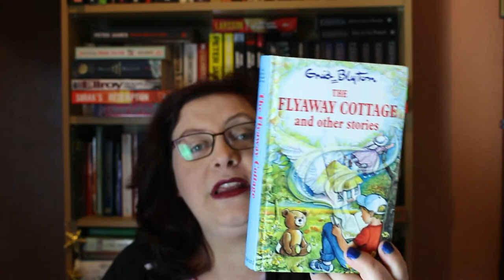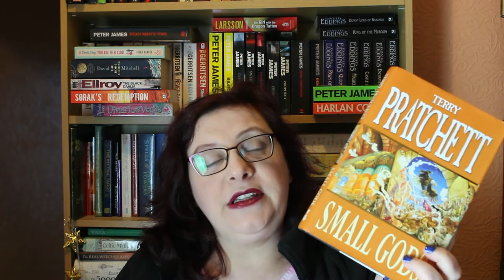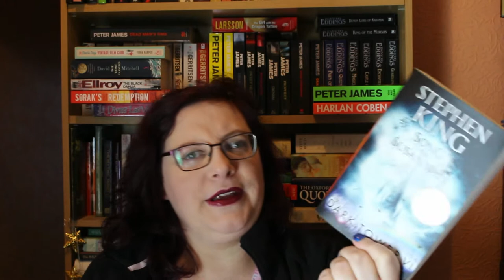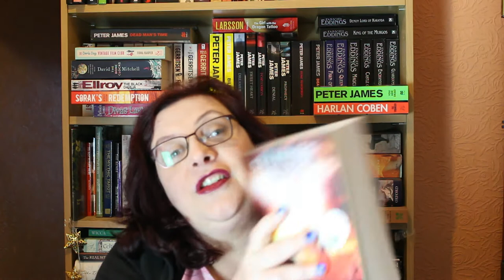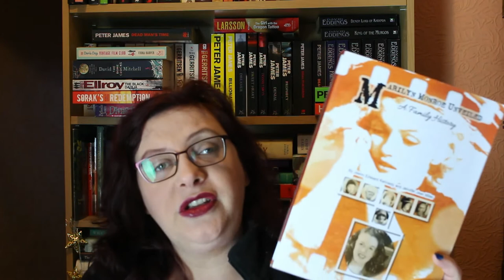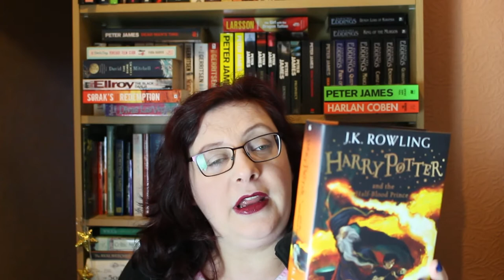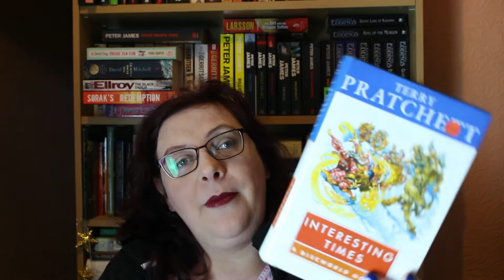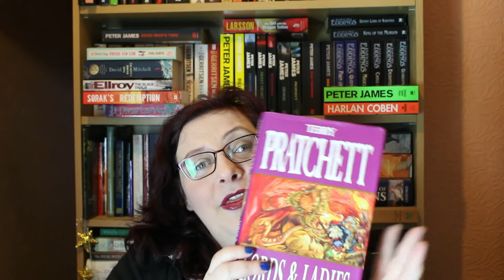October Wrap Up